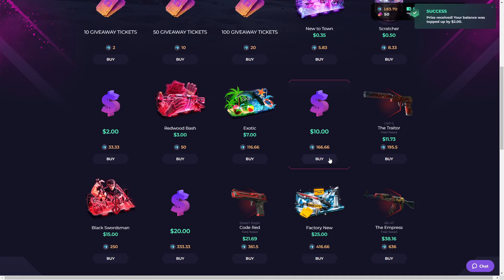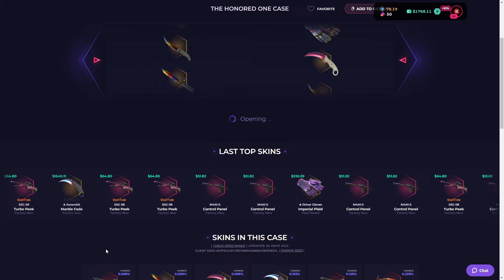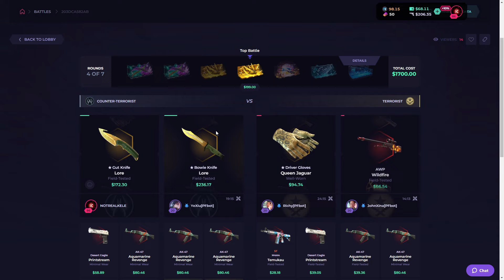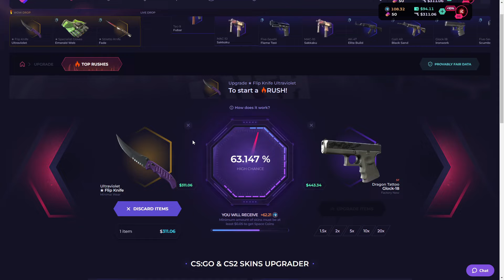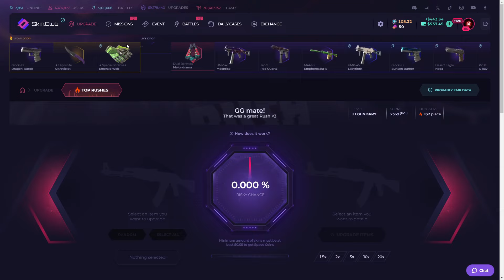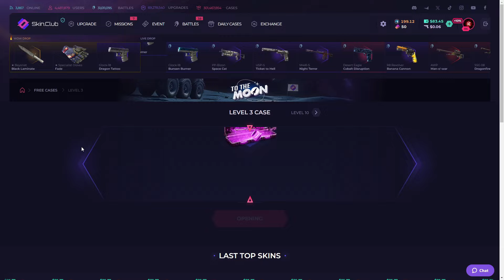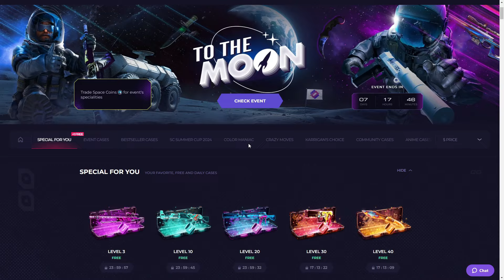I put my Favorite Cases in Case Battle on Skinclub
7% DEPOSIT BONUS